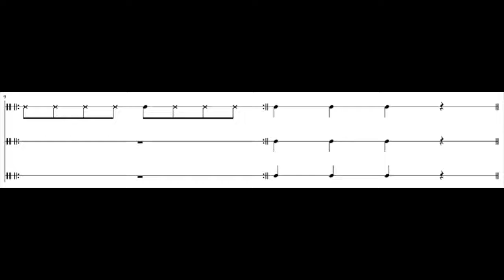Diddy Junior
This is a recording of Diddy Junior.  It is produced for the Fountain Hill Bucket Beatmakers.